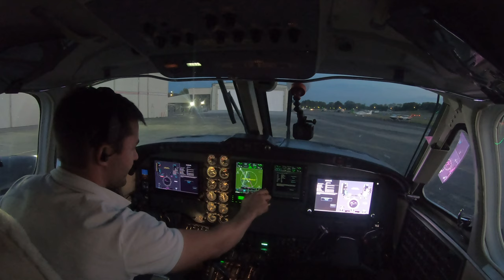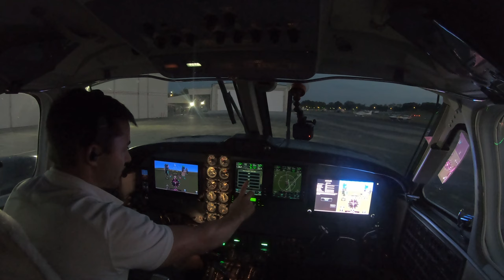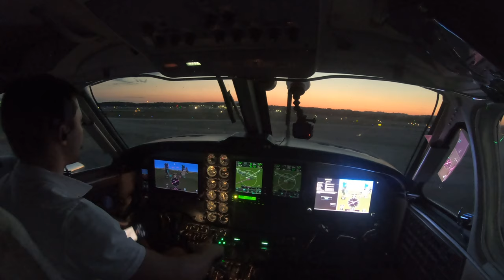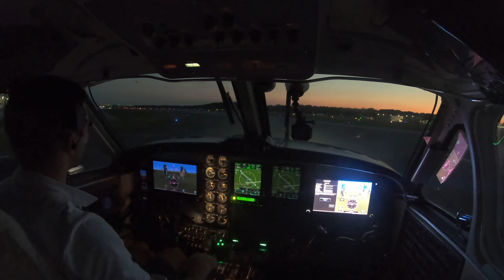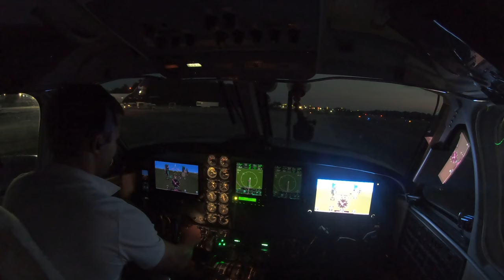Garmin Equipped -52 Powered Blackhawk King Air 200 - Night Ferry Chattanooga to Fort Lauderdale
Dusk departure out of KCHA to KFXE in a very nice 1977 200 with Blackhawk -52 engines and a full Garmin panel. This aircraft will true out right at 300 knots at altitude and I hit 364 knots ground speed cruising at FL270 with a good tailwind.